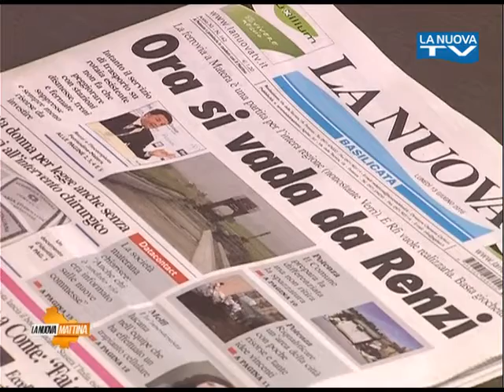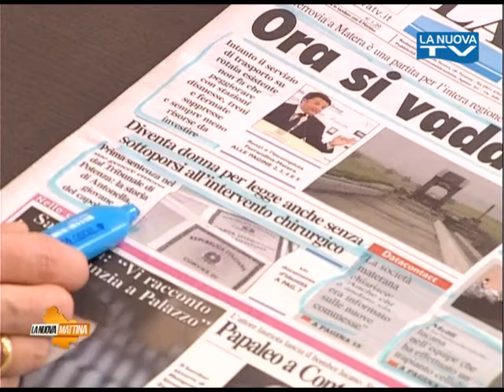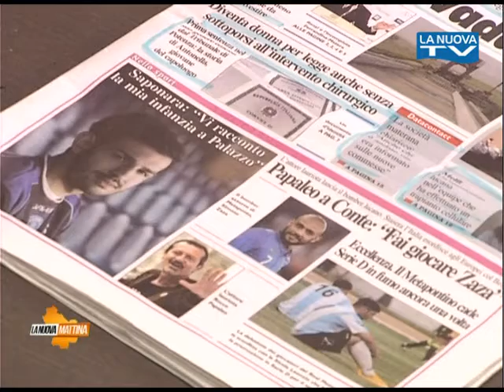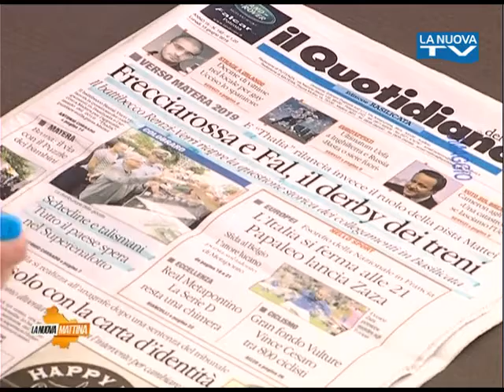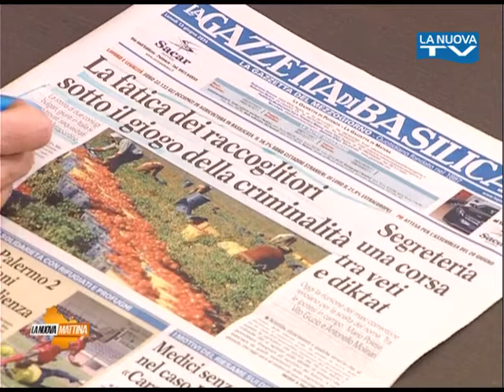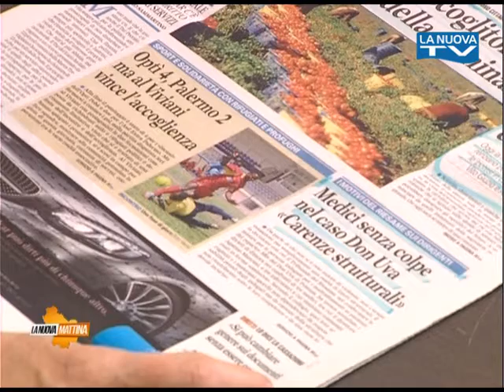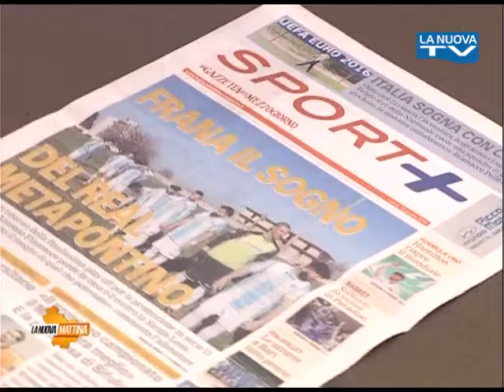Rassegna stampa 13 Giugno 2016 - La Nuova Tv